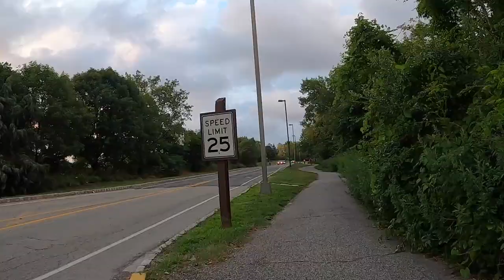Jersey City, New Jersey - Liberty State Park by Bicycle (2020)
Liberty State Park (LSP) is a park in the U.S. state of New Jersey, located on Upper New York Bay in Jersey City, opposite both Liberty Island and Ellis Island. The park opened in 1976 to coincide with bicentennial celebrations and is operated and maintained by the New Jersey Division of Parks and Forestry. Liberty State Park covers 1,212 acres (490 ha). The main part of the park is bordered by water on three sides: on the north by the Morris Canal Big Basin and on the south and east by Upper New York Bay. The New Jersey Turnpike Newark Bay Extension (I-78) marks its western perimeter.

Most of the park's area is on landfill created by the Central Railroad of New Jersey (CRRNJ) and the Lehigh Valley Railroad, defunct companies whose lines once terminated there. In the northeast corner of the park is the CRRNJ Terminal, a historic transportation building. Statue Cruises offers ferries to Statue of Liberty National Monument, Ellis Island and Liberty Island that depart nearby. A 50 foot (15 m) section of track from the Lehigh Valley Railroad can be found in the park.

The southern Caven Point section of the park is separated from the main part of the park by the Liberty National Golf Club and is accessible along the water's edge using the Hudson River Waterfront Walkway. The long thin pier at the foot of Chapel Avenue that was once part of the park has been demolished. The Peninsula Park lies between the Big Basin of the Morris Canal and the Tidewater Basin in Paulus Hook. The Liberty Landing Marina is located on the Big Basin.

Communipaw Cove is part of the 36-acre (15 ha) state nature preserve in the park and is one of the few remaining tidal salt marshes along the Hudson River estuary. The Interpretive Center, designed by architect Michael Graves, is part of the preserve. To the west lies the Interior Natural Area, which is off limits to the public and is being allowed through natural processes to recover from environmental abuse. The park is also the only state park in Essex, Hudson, and Bergen counties. Another section of the park is called Liberty Industrial Park.

Much of the park is situated on landfilled tidal flats that formerly supported vast oyster banks as part of the territory of the Hackensack Indians, who called the area Communipaw and used it as a summer encampment. In the seventeenth century it became part of the colonial province of New Netherland, the patroonship Pavonia. The area was known as Jan the Lacher's Hook, so called for the man who was the bowery's second superintendent, Jan Everts Bout. For many years, the village, often referred to by Washington Irving, existed where the Liberty Science Center now stands. For hundreds of years it was a ferry port for local communities of Bergen, Bergen Township, and Hudson County, as well suburban and long-distance travelers to Manhattan.

In the latter half of 19th century, a small island named Black Tom was joined via landfill with the mainland. It became a major shipping, manufacturing, and transportation hub within Port of New York and New Jersey, leading to the construction of Communipaw Terminal. It was from this ferry/train station that many immigrants arriving at Ellis Island spread out across the USA. In 1916, on what is now the southeastern corner of the park, the Black Tom explosion killed as many as seven people, caused $20 million in property damage, and was felt throughout the Tri-State Region.

Construction of the North River Tunnels, containerization, and the Interstate Highway System, made the area less viable. The decline of industry, deterioration of rail and maritime infrastructure, and toxic waste, eventually made the area obsolete. Abandoned buildings and brownfields dominated the landscape after the mid-twentieth century, though there was still some manufacturing and recreational use.

Audrey Zapp, Theodore Conrad, Morris Pesin and J. Owen Grundy were influential environmentalists and historians who spearheaded the movement that led to the creation of Liberty State Park. They are remembered by the naming of places and streets along the waterfront.

It is estimated the park suffered $20 million in damages during Superstorm Sandy in October 2012. In June 2016, the Central Railroad of New Jersey Terminal reopened after a $20 million renovation to repair the extensive damage caused by Sandy.

On January 11, 2018, it was announced by New Jersey Department of Environmental Protection (NJDEP) that the interior 240 acres (97.1 ha) of the park that have been closed off to the public for decades due to environmental contamination would be remediated into an urban marshland and forest. The restoration is to be done in phases with the initial phase focusing on a 23 acres (9.3 ha) parcel of the interior. The marshland will be fed by a new channel connecting the Hudson River to the park's interior. There is currently no timeline yet for the remediation but the funding is to come from natural resource damage settlements.